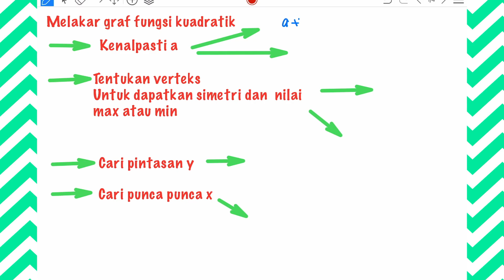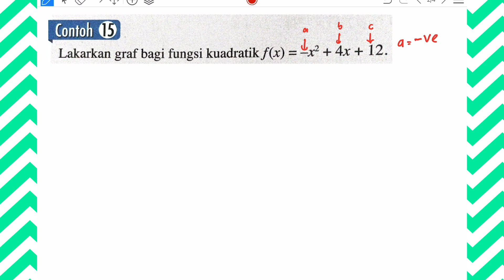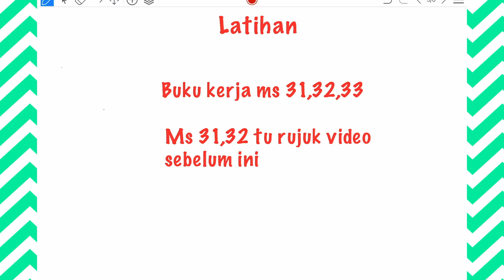FUNGSI KUADRATIK ( lakar graf) MATEMATIK TAMBAHAN TINGKATAN 4 kssm